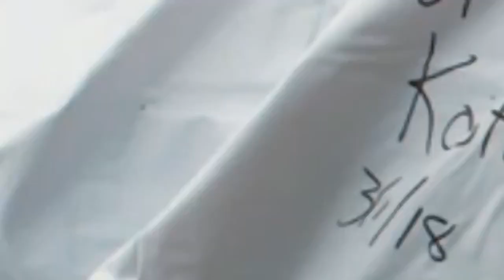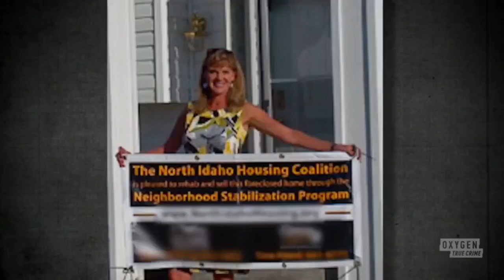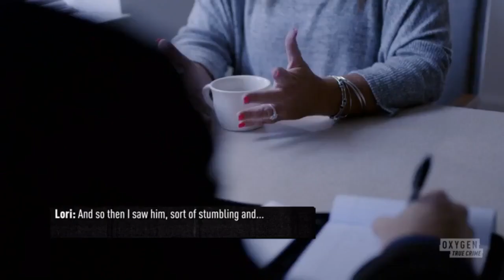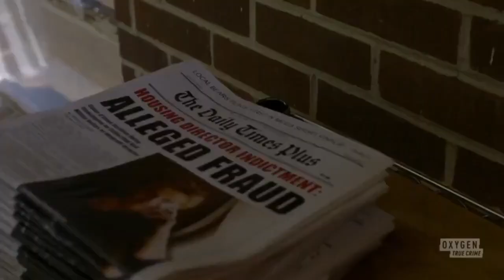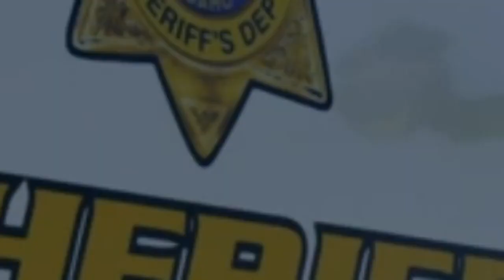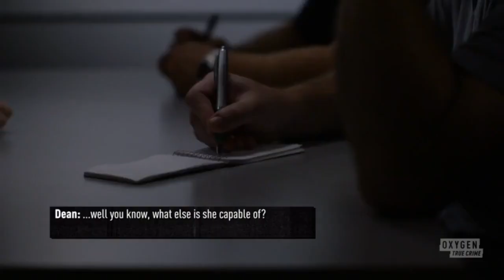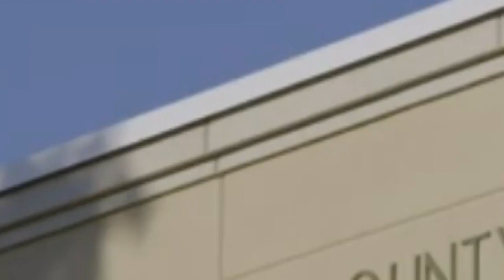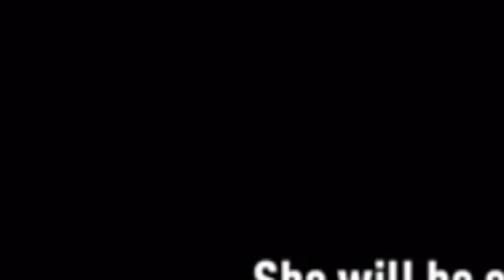Snapped Full Season 2022 | Snapped S30E06 | Lori Isenberg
Lori Isenberg

The search for a missing boater on Lake Coeur d’Alene turns sinister after a local newspaper uncovers a shocking story, forcing residents of this peaceful lake town to question their own neighbors.
Each episode focuses on an average woman who suddenly "snaps" and kills her husband or someone else close to her. Sometimes it's greed for their mate's money. Other times it's resentment for the lies and deceit within a relationship.

Each episode of this true-crime reality series examines a different felon, usually a female, who has committed murder or attempted murder. The victim is usually the perpetrator's partner. The documentary-style series features interviews with friends and family members of the accused and victims, law-enforcement officials, attorneys and other people with first-hand knowledge of the cases. A staple of Oxygen, "Snapped" has been airing since 2004 and has inspired spin-offs "Snapped: Killer Couples" and "Snapped: She Made Me Do It."